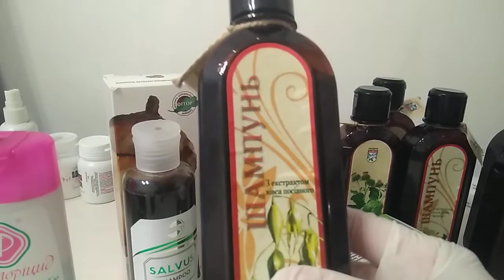Шампунь с овсом Авиценна vsimshop.com.ua